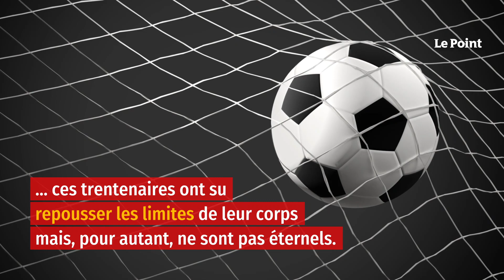Coupe du monde – Ronaldo, Messi, Benzema : la dernière danse des géants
Depuis la Coupe du monde 2006 avec Zinédine Zidane, Ronaldo Nazario ou encore Luis Figo, on n'avait sans doute plus vu ça. Cette année au Qatar, on risque de voir plusieurs grands noms du ballon rond disputer leur ultime mondial. De Cristiano Ronaldo à Lionel Messi en passant par Karim Benzema et Luka Modric, ces trentenaires ont su repousser les limites de leurs corps mais, pour autant, ils ne sont pas éternels. Avec l'envie de terminer de la plus belle des manières leur histoire avec leur sélection, ces stars visent très gros au Qatar. Retrouvez-nous sur : - Youtube - Facebook - Twitter - Instagram - Tik Tok - LinkedIn